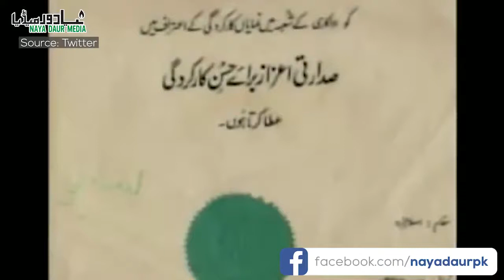Sabiha Khanum - The Legend And The Actor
Sabiha Khanum is undoubtedly the 'First Lady of Pakistani Cinema'. This video pays a tribute to the legendary actress who ruled and shaped Pakistani cinema in its adolescent years. WATCH